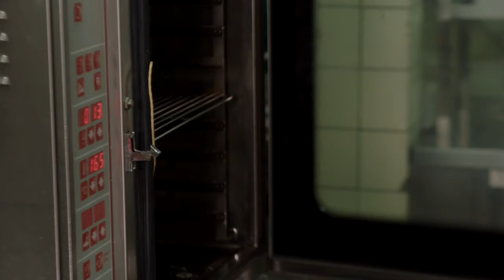Wildes Festmahl: Zarter Rehrücken in edler Kombination Rahmspitzkohl, Wacholderkrapfen und Birnenjus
Küchenchef Jörn Sommer zeigt Euch seine Rezeptempfehlung vom Ringhotel Sellhorn. Eine sehr schmackhafte Beilage ist der Kartoffelwacholderkrapfen. Auch die Birnenjus rundet dieses Wildgericht hervorragend ab. Viel Freude beim Nachkochen!

Du möchtest Dein Rezept bei Topfgucker-TV zeigen oder Dein Restaurant vorstellen? Dann werde Kanalmitglied und nutze die Vorteile unseres Kanals: